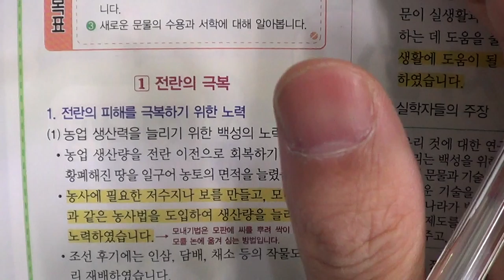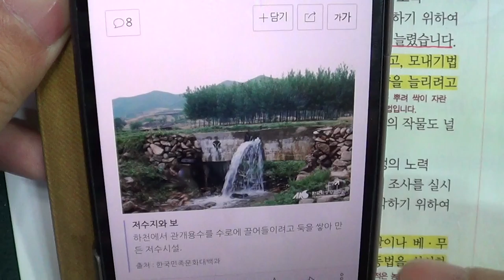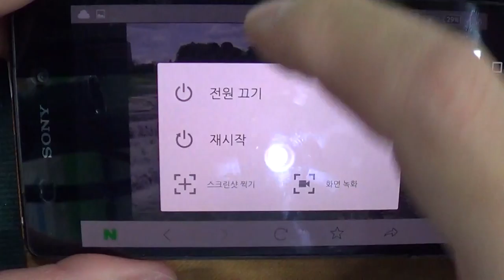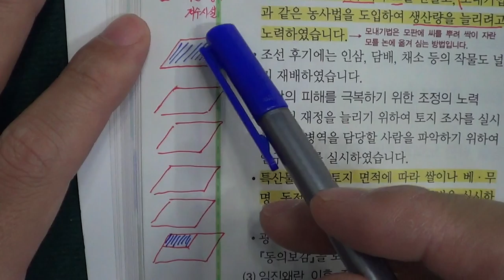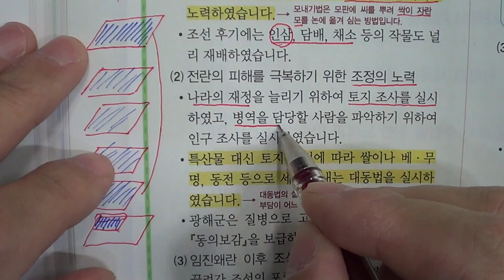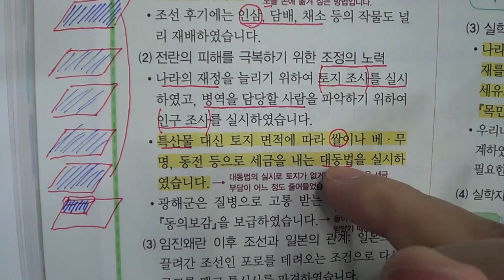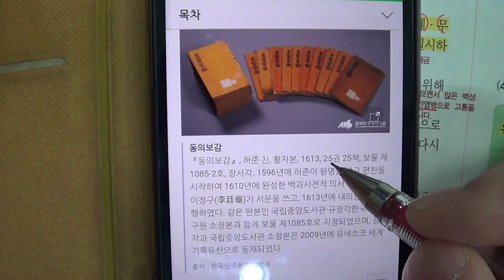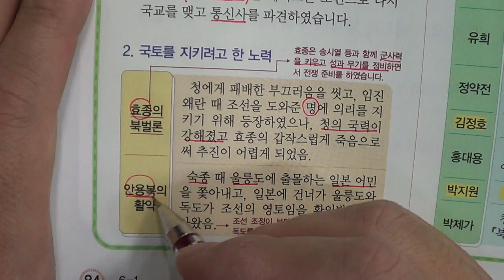★★1학기 중간고사★송도신도시 송도 학원 종합학원 신송중 박문중 신정중 해송중 먼우금초 신송초 송원초 송명초 명선초 신정초 해송초